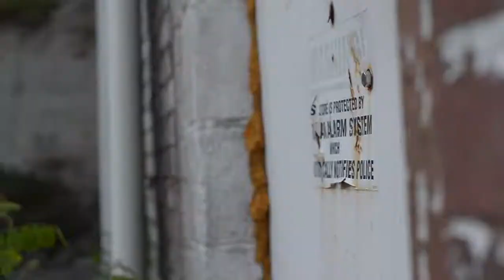30 for 30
Bustdown Johnny FT Huncho Rock